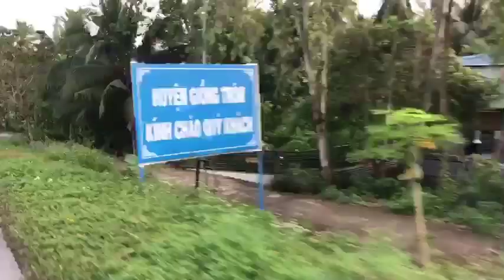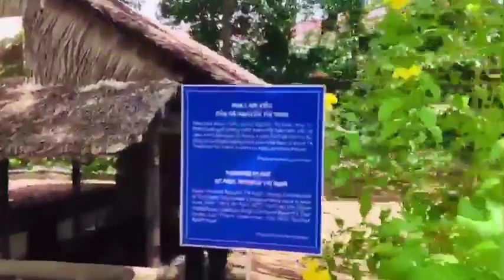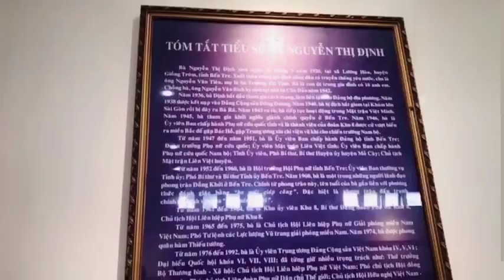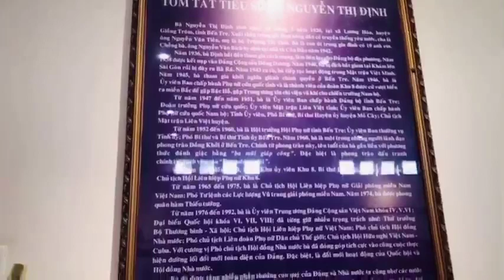[Giồng Trôm - Bến Tre] - Đền thờ Nữ tướng Nguyễn Thị Định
Đền thờ nữ tướng Nguyễn Thị Định nằm ở xã Lương Hòa, huyện Giồng Trôm, tỉnh Bến Tre